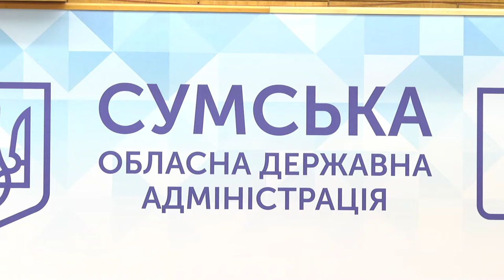В Україні введуть надзвичайний стан. 23.02.2022